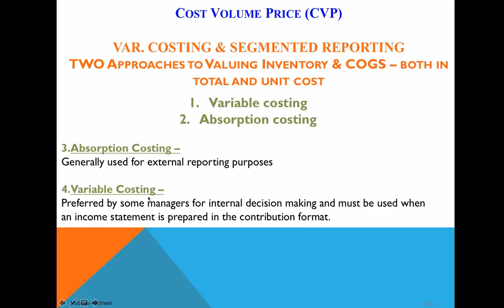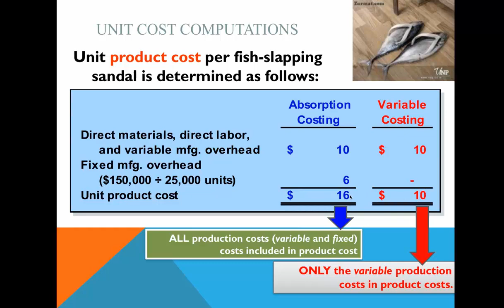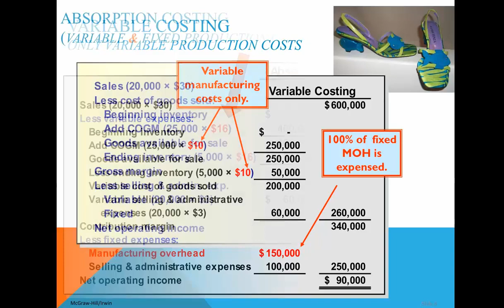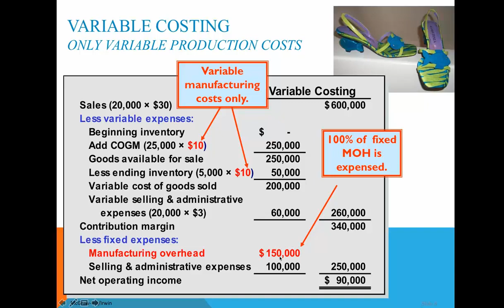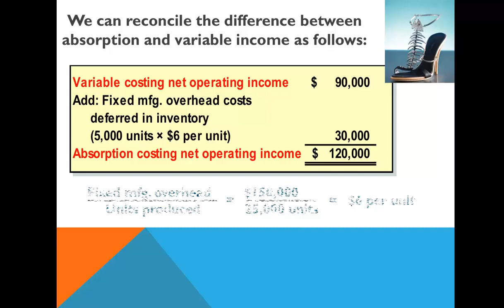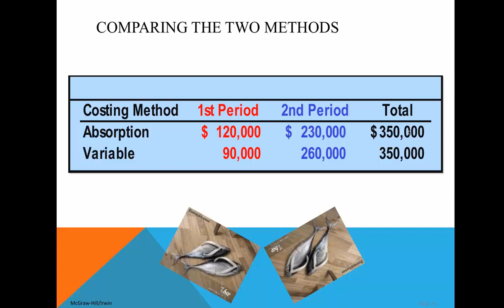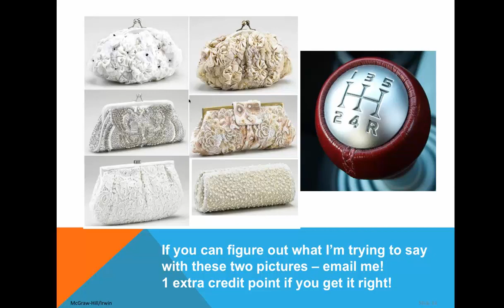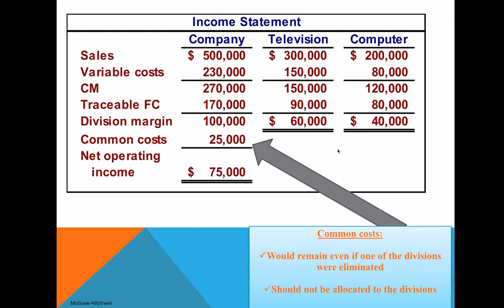116B Chapter 6 Explained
Managerial 116B